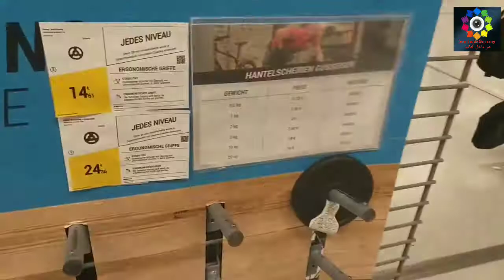جولة ممتعه |ملابس_رياضيه |العاب_رياضية |جميع_رياضات_العالم|كرة_القدم|ركوب_الخيل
تجولو معنا في اكبر مركز في برلين للاجهزه الرياضيه والادوات الرياضيه يحتوي على ملابس بكل الاحجام والانواع والماركات العالميه .. اسعار منوعه ورخيصه مختص بالعاب كرة القدم والسباحه والغطس والركض واليوغا والصيد و الدراجات الهوائيه وركب الخيول وكرة السلة ورمي السهم و ادوات الدايت او الجم ... ورياضات عديده اخرى المكان في المانيا وبالتحديد في العاصمة برلين في الالكسندر بلتز لاتنسو ان تشاركو الفديو مع اصدقائكم والاشتراك في القناة واللايك